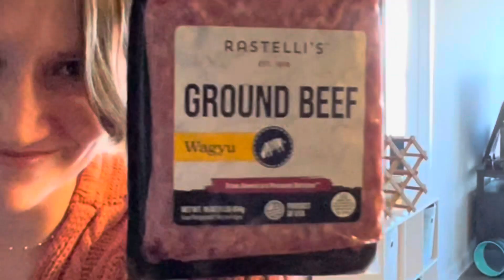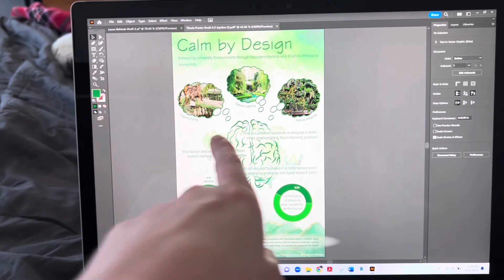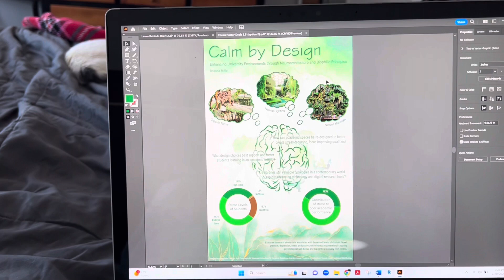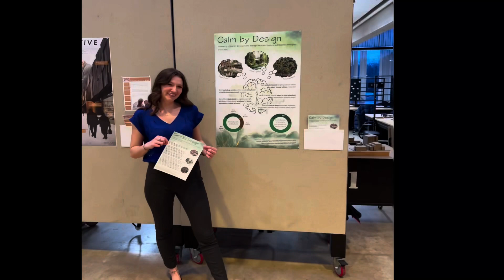Thesis Match Week! || WEEK IN MY LIFE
So much stress but it was a pretty cool week